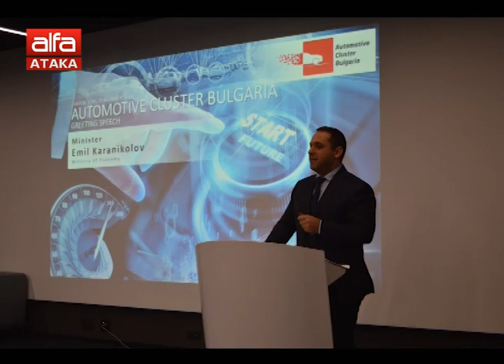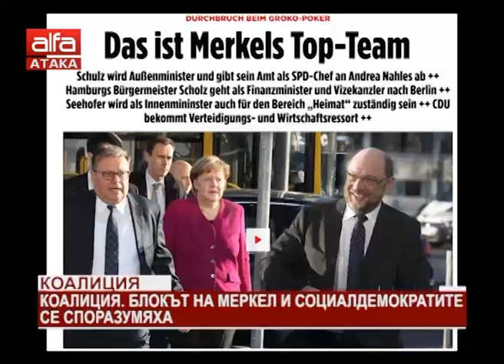"Държавата днес" - 08.02.2018 г.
Ани Дулева и Цветомир Ценов с новините